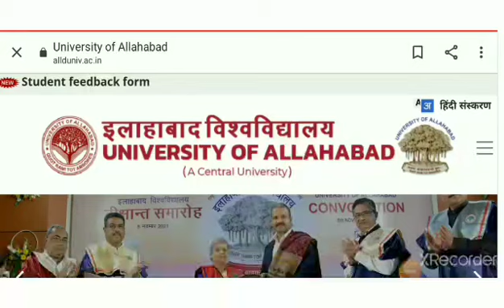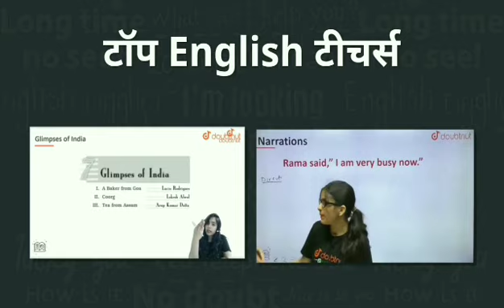Allahabad University IPS Courses Result Out🔥|| कर लें Download Result || जान लें सभी Students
Allahabad university ips courses result out

1) Bas apne Doubt ki photo kheecho
2) Sawal ko crop karo
3) Turant Video solution pao

4 crore se jaada bachee karte hai Doubtnut App ka istemaal